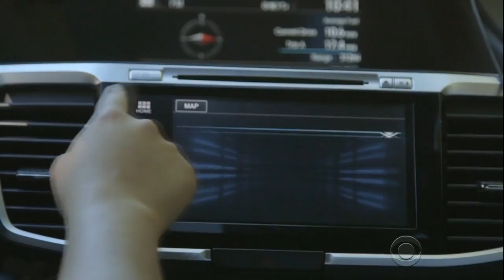Study says high-tech features in cars make driving more dangerous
Once upon a time, your dashboard only had a few buttons -- for the radio, heater, and maybe the air conditioner. A study out Thursday found that GPS, social media, email and text have made driving more dangerous. Kris Van Cleave reports.